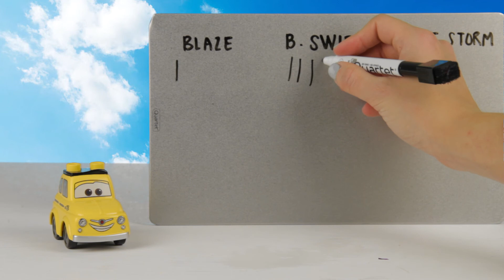Cars: Ultimate Car Race! Jackson Storm, Bobby Swift & Blaze Monster Machines! | SuperKidsToys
SuperKidsToys presents the Ultimate Car Race! Featuring Jackson Storm & Bobby Swift from Disney's Cars and Blaze from Nickelodeon's Blaze and the Monster Machines!